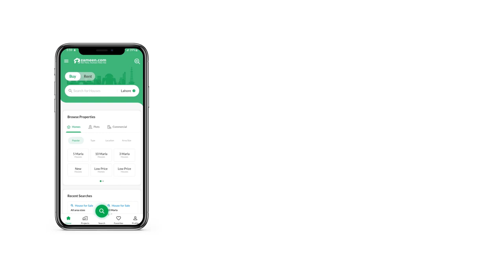5.1 MARLA FLAT FOR SALE IN PHASE 2 DHA ISLAMABAD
2 Bedrooms Apartment Is Available For Sale In DHA Residencia Block 14
Rental Income 35k
Tv Lounge
Kitchen
Store Room